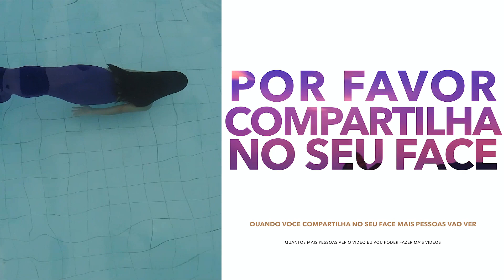Encanto da Sereia 136 "Sem poderes"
A Princesa Ariane perdeu seus poderes de Sereia e agora esta presa no reino dos humanos! Adorei poder contar com a participação da mega Diva Rayssa Bratillieri.